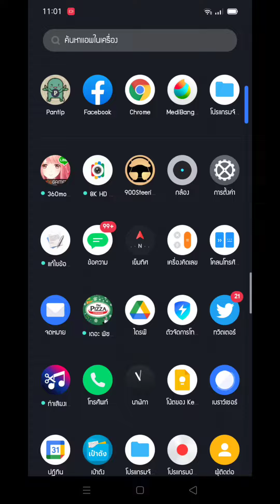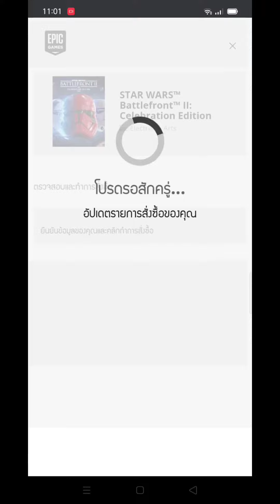(หมดเขตแล้ว) Star Wars Battlefront 2 แจกฟรีใน Epic Games จนถึงวันที่ 21 ม.ค.เท่านั้น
หมดเวลาแล้วนะ